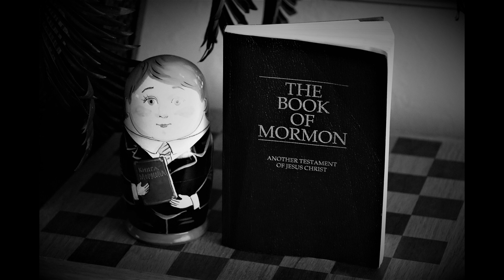3 Nephi 22 (The Book Of Mormon)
3 Nephi 22 (The Book Of Mormon)

Genre(s): Religion

Language: English

A few core beliefs:

1. We believe in God, the Eternal Father, and in His Son, Jesus Christ, and in the Holy Ghost.

2. We believe that through the Atonement of Christ, all mankind may be saved, by obedience to the laws and ordinances of the Gospel.

3. We believe that the first principles and ordinances of the Gospel are: first, Faith in the Lord Jesus Christ; second, Repentance; third, Baptism by immersion for the remission of sins; fourth, Laying on of hands for the gift of the Holy Ghost.

4. We believe that a man must be called of God, by prophecy, and by the laying on of hands by those who are in authority, to preach the Gospel and administer in the ordinances thereof.

5. We believe in the same organisation that existed in the Primitive Church, namely, apostles, prophets, pastors, teachers, evangelists, and so forth.

6. We believe in the gift of tongues, prophecy, revelation, visions, healing, interpretation of tongues, and so forth.

7. We believe the Bible to be the word of God as far as it is translated correctly; we also believe the Book of Mormon to be the word of God.

8. We believe all that God has revealed, all that He does now reveal, and we believe that He will yet reveal many great and important things pertaining to the Kingdom of God.

9. We believe in the literal gathering of Israel and in the restoration of the Ten Tribes; that Zion (the New Jerusalem) will be built upon the American continent; that Christ will reign personally upon the earth; and, that the earth will be renewed and receive its paradisiacal glory.

10. We claim the privilege of worshipping Almighty God according to the dictates of our own conscience, and allow all men the same privilege, let them worship how, where, or what they may.

11. We believe in being subject to kings, presidents, rulers, and magistrates, in obeying, honouring, and sustaining the law.

12. We believe in being honest, true, chaste, benevolent, virtuous, and in doing good to all men; indeed, we may say that we follow the admonition of Paul -

13. We believe all things, we hope all things, we have endured many things, and hope to be able to endure all things. If there is anything virtuous, lovely, or of good report or praiseworthy, we seek after these things.